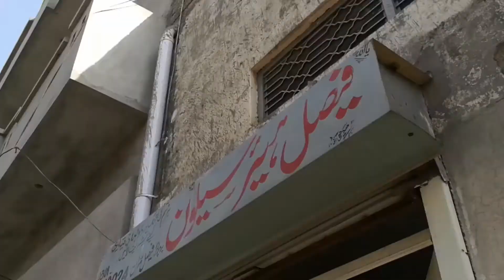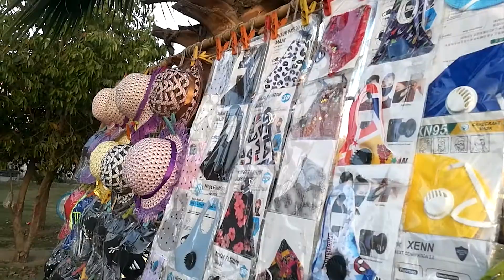FASHION in Mask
INSTAGRAM.COM/MABDULAZIZ07